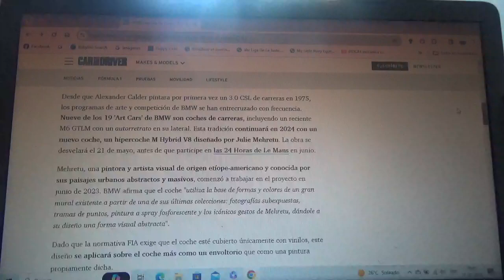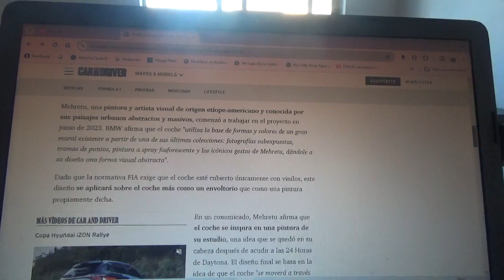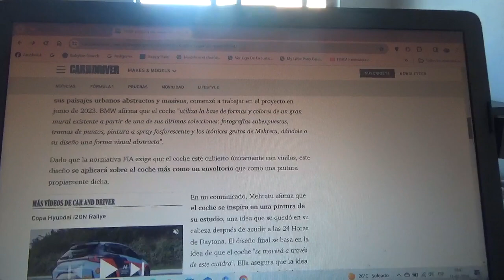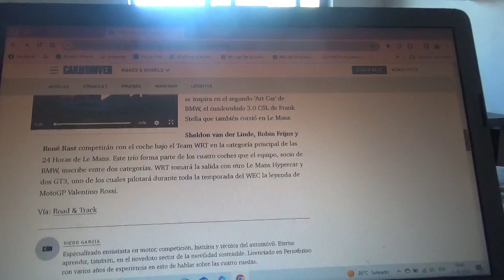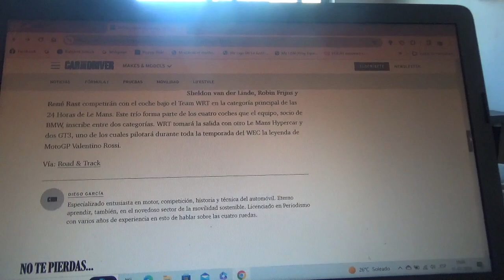BMW prepara un nuevo "Art Car" para la versión 2024 de las 24 Horas de Le Mans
Correrá de parte de la artista Julie Mehretu y será presentado el próximo día 21 de Mayo previo a su participación en el famoso trazado semipermanente La Sarthe